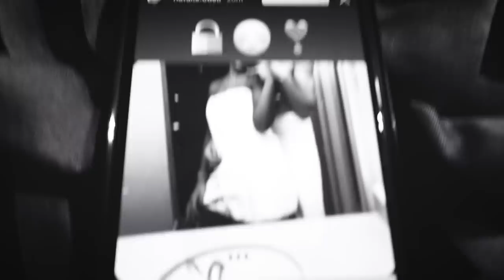Why I Left Her For my NEW “BOY FRIEND" (TRUTH)